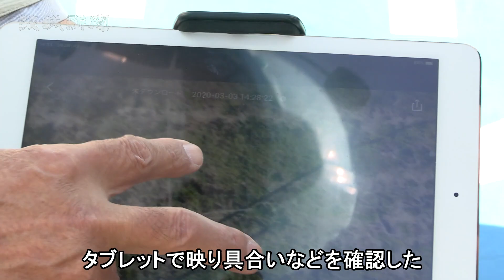ドローンの活用法探る 常陸太田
ＪＡ常陸・常陸太田梨部会研究部（桧山誠光部長、部員７人）は３日、常陸太田市小目町などのナシ園で、ドローンの活用法を学ぶ講習会を初めて開いた。上空からナシ園を見ることで、樹形の確認やナシ樹の育成イメージを持ちやすくするとともに、上空からの撮影画像によるＰＲ活動への活用なども探った。
　講習会には同研究部員をはじめ、県や市の担当者ら約20人が参加。ドローン関連会社「エアービジョンサポート」（小美玉市）の大塚毅代表が、ナシ園上空からの撮影と、農業におけるドローンの可能性について講義し、飛行禁止空域や飛行の方法、許可・承認の申請など運用の注意点などを解説した。
　講習会では普段、下から見ているナシ園を上空から見ることで生産に生かす方法を見つけることを狙いに、30㌃のナシ園を上空から写真や動画で撮り、タブレットで映り具合いなどを確認した。若手ナシ生産者のＰＲ活動用に、ナシ園上空から同研究部員の撮影も行った。
　桧山部長は「飛ばせる条件などを学んだので、葉が生え枝が伸びた時などナシ園を四季ごとや経年的に撮影できれば。今回の講習内容を次のアクションにつなげたい」と話した。
　市内のナシ園では幸水、豊水、秀玉、あきづきなどの品種が栽培されている。